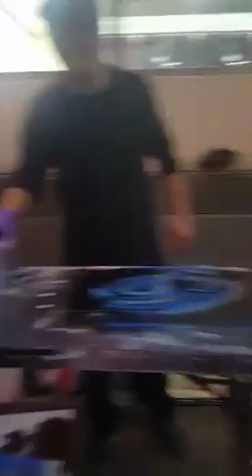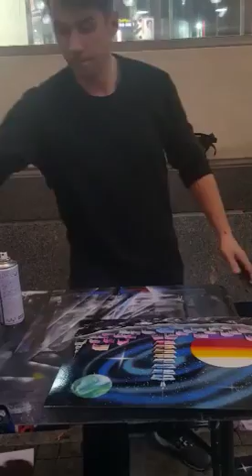Graffiti Painting Street Artist in Ximending, Taipei, Taiwan 2017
Street Artist in Ximending creating an amazing art piece